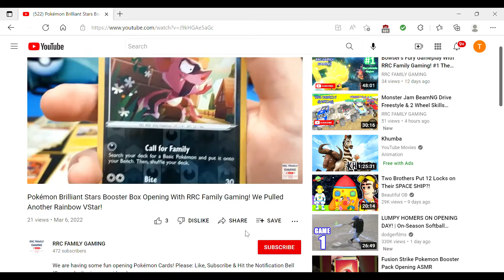Ratchet & Clank Rift Apart Walkthrough With RRC Family Gaming! #11 SARGASSO (2nd Visit) | PS5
Join RRC Family Gaming, as we have some fun playing Ratchet & Clank for the PS5!